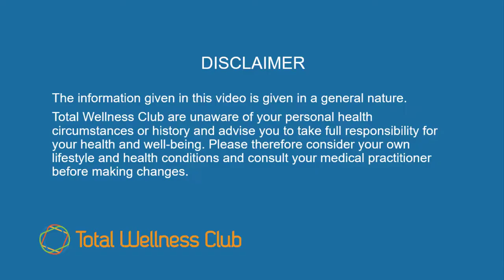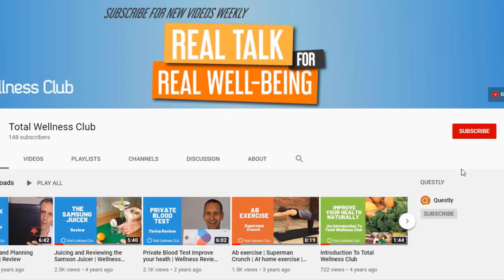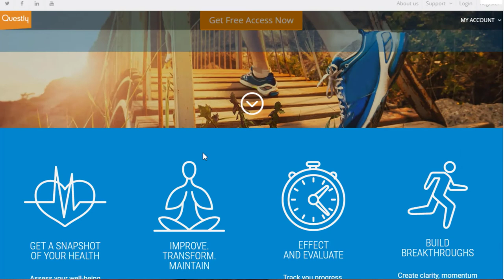How to COPE With Sober SHAMING | Expert Interview | Janey Lee Grace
Alcohol is quite a norm in our society - parties, celebrations, weekends, and for many, most evenings. But with alcohol linked to so many illnesses and diseases, it’s worth looking at how we can reduce or stop drinking.  Specifically, we’re going to look at How to cope with 'sober shamers' when you choose not to drink. Joining me is wellness broadcaster and best selling author, Janey Lee Grace.

Total Wellness Club is about preventing avoidable illness using natural health wisdom and common sense such as nutrition, fitness and mindset. It's about feeling good - physically, mentally spiritually and emotionally. It's about being proactive health.

❤️ We're building a community of people who want to prioritise their health and we'd love you to join us. It's free. We have Quests you can go on in 10 areas of your health. You'll also find ways to track your health and get deep dives into health and wellness topic.

Total Wellness Club & Questly founder, Neil Fellowes isn't an expert in health and wellness, but he is a keen explorer. He was once 287lbs and obese. He’s struggled with allergies, illnesses and joint pains, but today he weighs 160lbs and has been pain free for a decade.